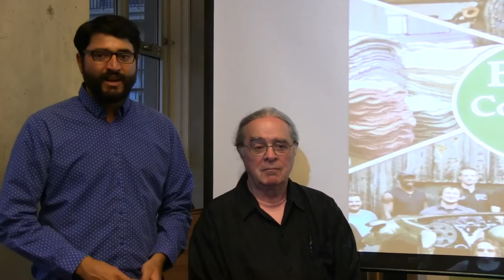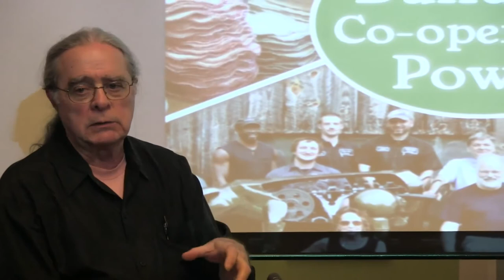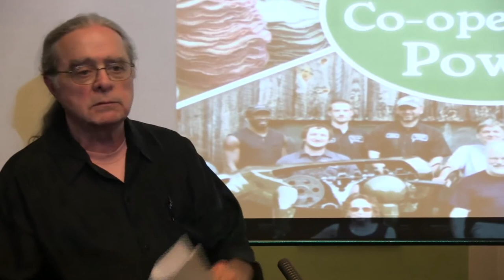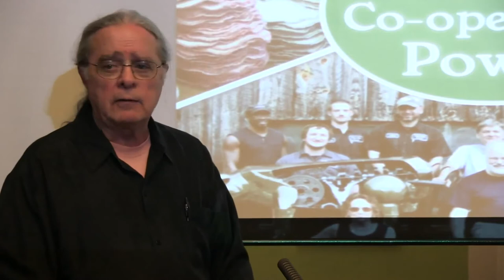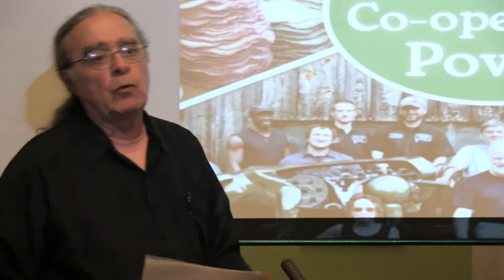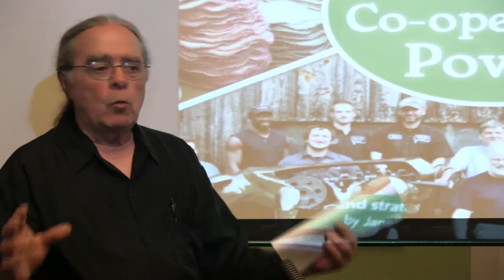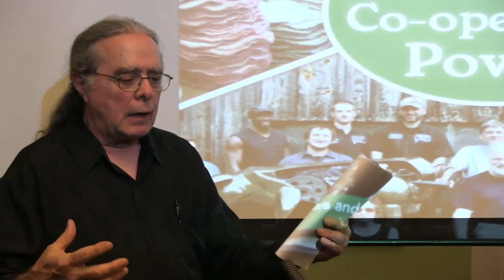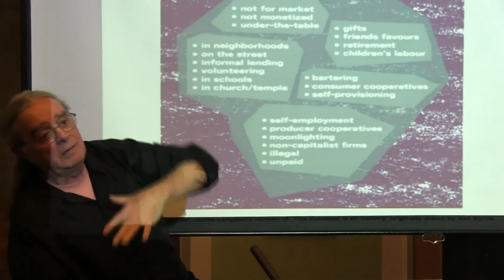Building Co-operative Power book presentation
Co-author of Building Co-operative Power, Michael Johnson, discusses the Valley Alliance of Worker Cooperatives and the many worker co-ops of the Connecticut River Valley, provides an overview of the contents of the book and a history of how it came to be written.

This presentation was made at the Berkeley Impact Hub in February of 2015.